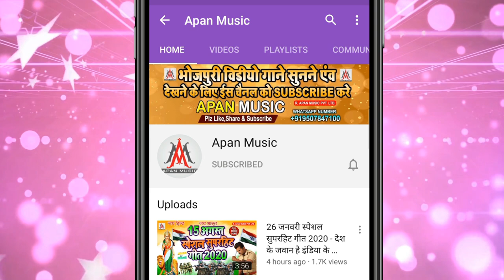2021 का सुपरहिट Video_Song - मरले बा बकरी बनाके राते मेमिया देले बा - Dev_Sunil -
►Song : Marle Ba Bakri Banake Rate Memiya Dele Ba
►Singer : Dev_Sunil
►Lyrics : Sonu Bedardi